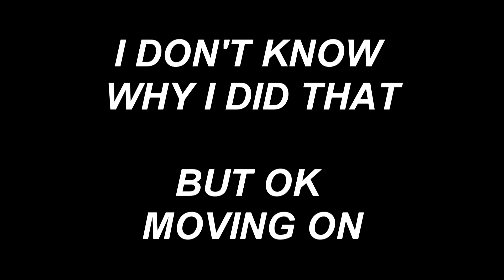How to make a Tech Channel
link for lathi